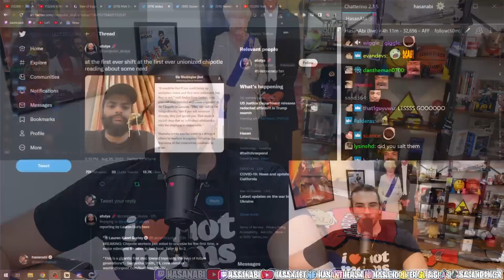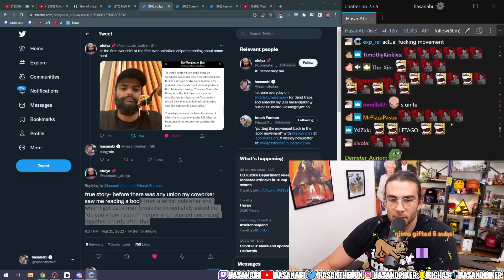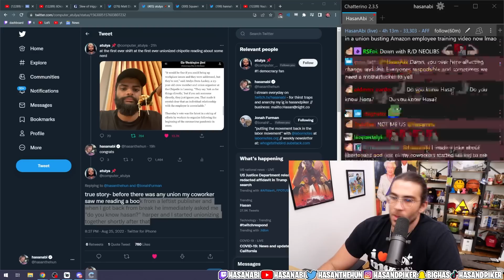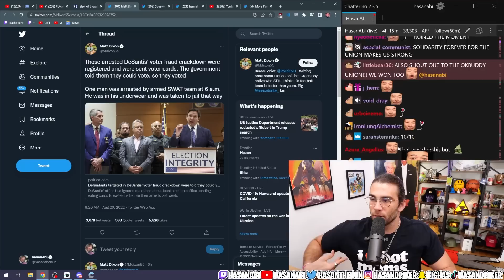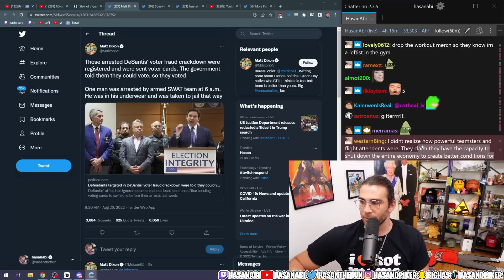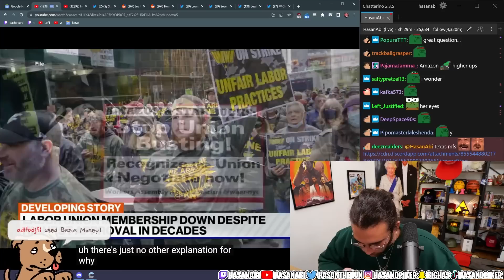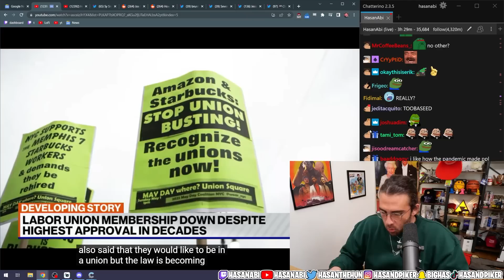HasanAbi Heads UNIONIZED FIRST Chipotle Mexican Grill in Lansing!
Apparaently the organizers got inspired by HasanAbi's streams and took action to organize! The workers at the Lansing Chipotle voted to form a union with the International Brotherhood of Teamsters, becoming the first of the fast-casual chain's 3,000 locations to organize.